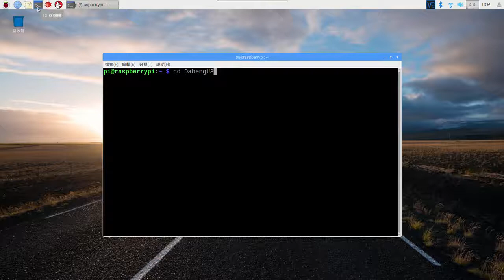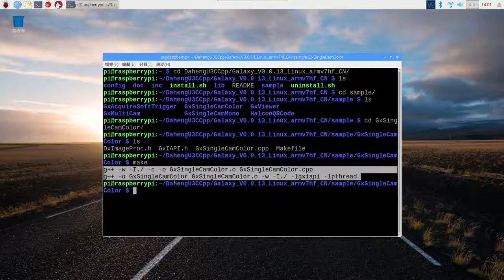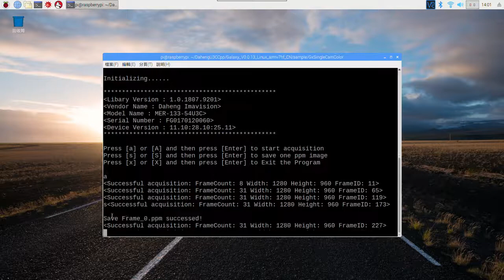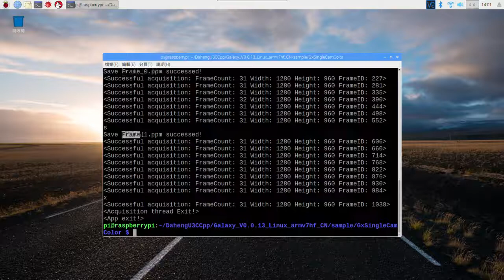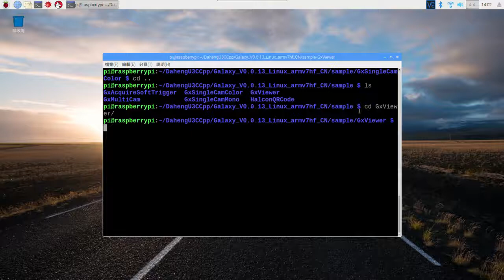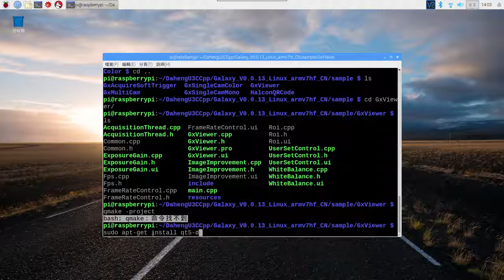Raspberry Pi, how to run C++ GxSingleCamColor example program with Daheng Imaging USB3 vision camera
In this example we show how to run the C++ GxSingleCamColor example program on a raspberry Pi3, using an industrial USB3 Vision camera from Daheng imaging.